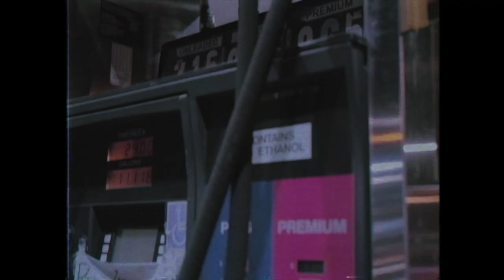King OX x Sy Moneeey - Push 2 Start [Official Video]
King OX x Sy Moneeey - Push 2 Start

The Official YouTube Channel of Road 2 Riches Artist(s) Sy Moneeey, and King Ox.